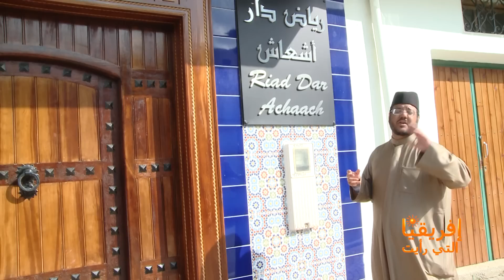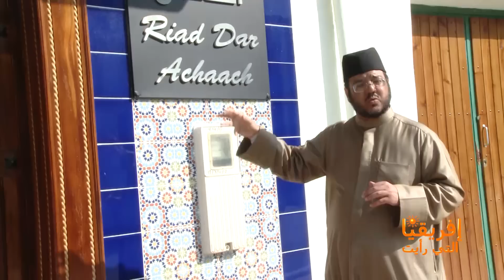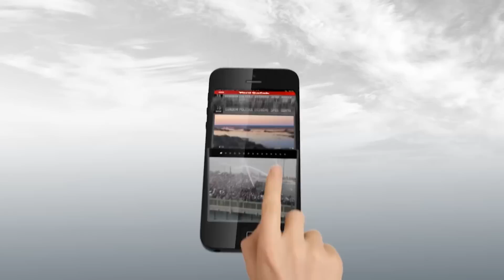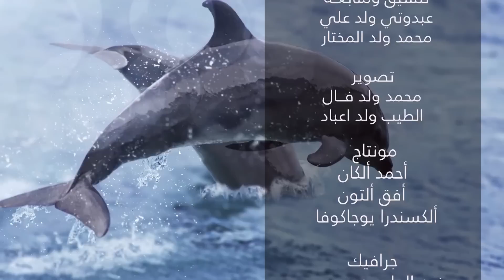إفريقيا التي رأيت الحلقة الثامنة (الملابس) للشيخ عبدالعزيز العويد